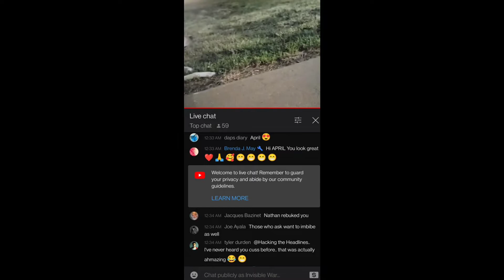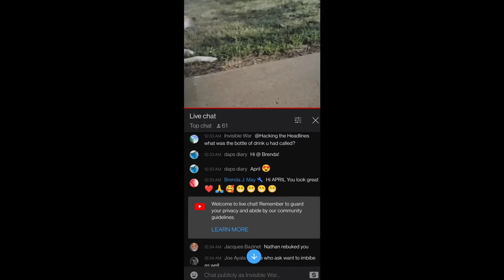Hacking the Headlines Exposes Herself...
Hacking The Headlines exposes herself for not practicing that Christian lifestyle like preached about in videos.

Hacking the Headlines Exposed